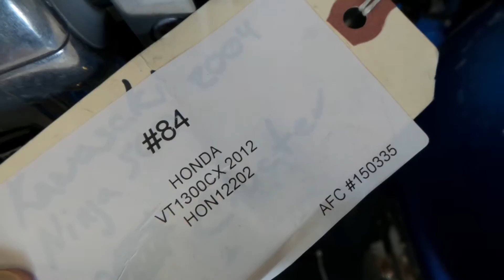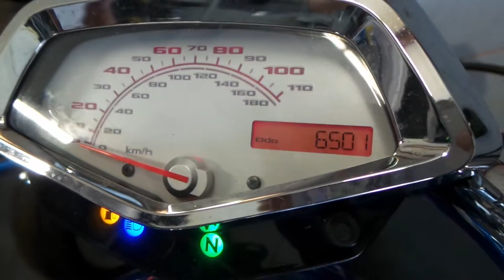2012 HONDA VT1300CX FURY Cert of Destruction for Sale 6,501 miles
Perfect for Projects or for Parts - It is available at Sportbike Parts & Export #2215 Clay St., Kissimmee FL 34741. Contact us for any questions or visit our Ebay Store to find an extensive available inventory of Parts for SUZUKI / YAMAHA / KAWASAKI / HONDA and others… Phone# (or) Text **All our inventory is being sold "AS-IS" without any express or implied warranty.